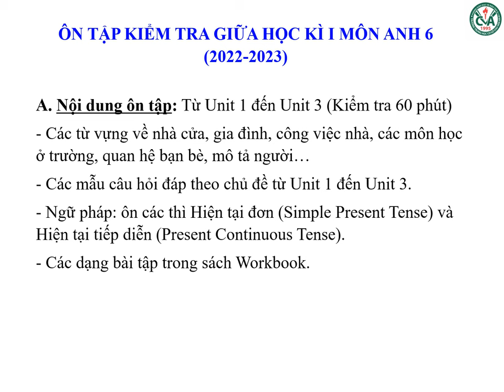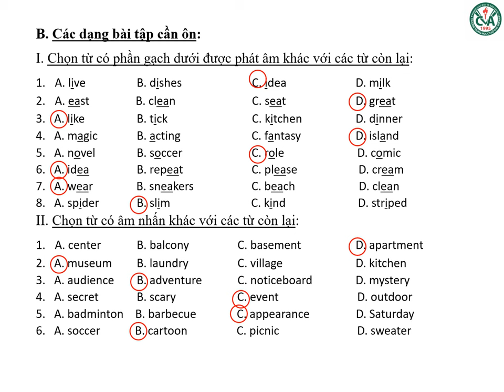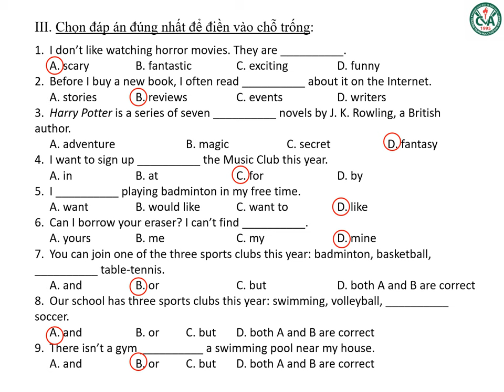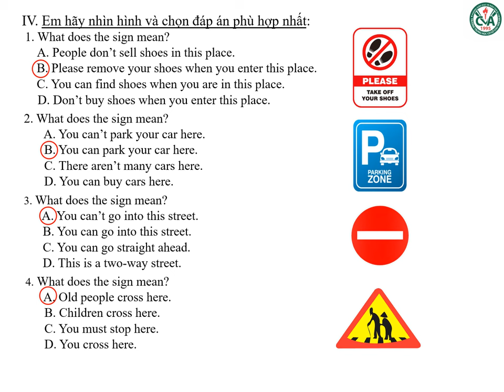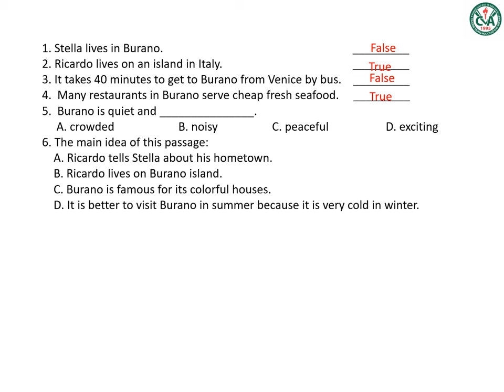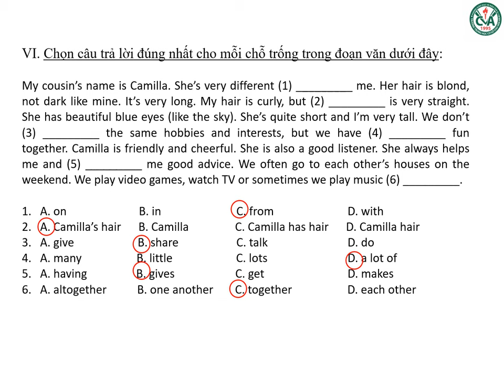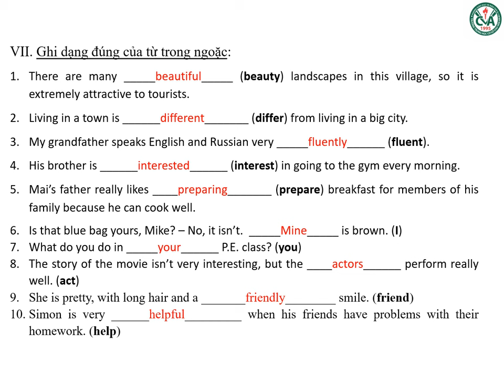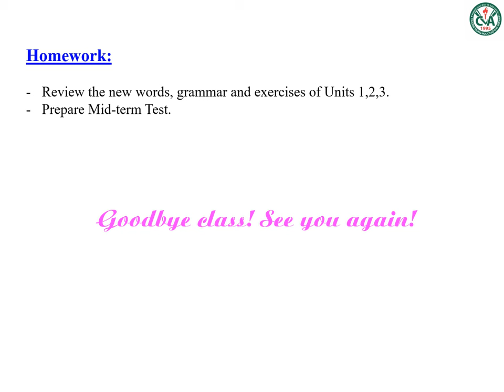TIẾNG ANH 6 - Ôn tập GHK1 (2023-2024)